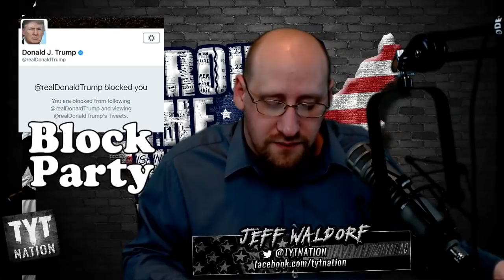Feds Order Trump To Stop Blocking People On Twitter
"A federal district court judge on Wednesday ruled that President Trump can't block people from viewing his Twitter feed over their political views.

Judge Naomi Reice Buchwald, of the U.S. District Court for the Southern District of New York, said President Trump’s Twitter account is a public forum and blocking people who reply to his tweets with differing opinions constitutes viewpoint discrimination, which violates the First Amendment.
The court’s ruling is a major win for the Knight First Amendment Institute at Columbia University, which brought the lawsuit on behalf of seven people who were blocked from the @realDonaldTrump account because of opinions they expressed in reply tweets.

Buchwald, who was appointed by former President Clinton, rejected Trump’s argument that the First Amendment does not apply in this case and that the president’s personal First Amendment interests supersede those of the plaintiffs.

She suggested in her 75-page opinion that Trump could have ignored his opponents’ reply tweets. "